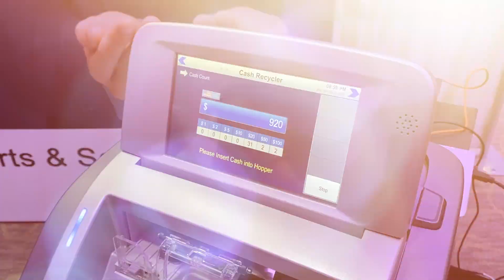ATEC Teller Cash Recyclers Will Optimize Your Bank or Credit Union Branches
This video details how ATEC TCRs save branches time and money by allowing more efficient cash management.